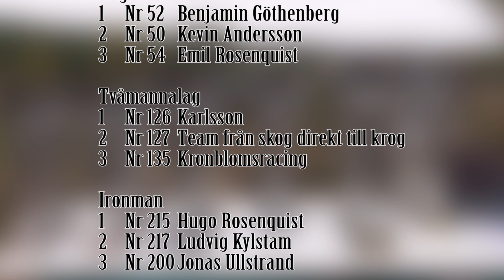Tre-Timmars Enduro 2017 Kolmården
Årlig Tre-timmars Enduro tävling hos SMK Kolmården  7 oktober 2017/
Yearly Three Hours Enduro Competition 2017  by SMK Kolmården Sweden
Tävlingen är indelad i tre grupper
- Ungdomar som kör en timme
- Tvåmannalag som kör tre timmar
- Ironman, enskilda som ensamma kör tre timmar